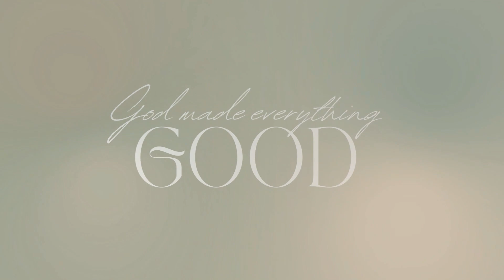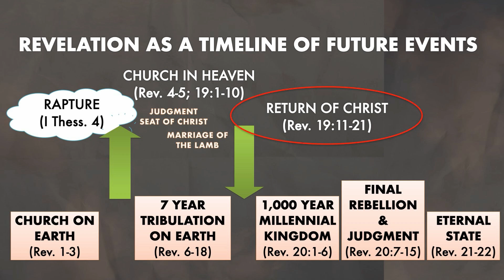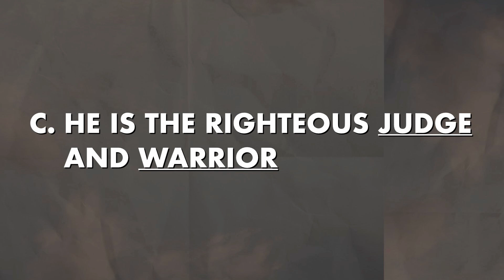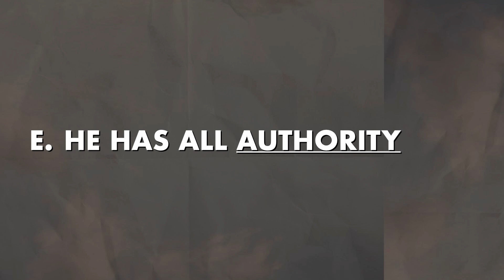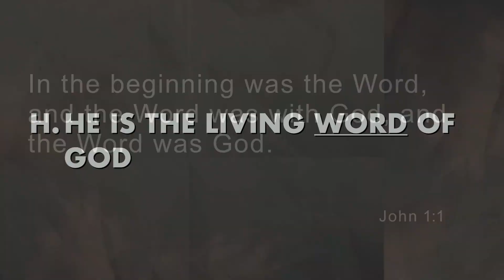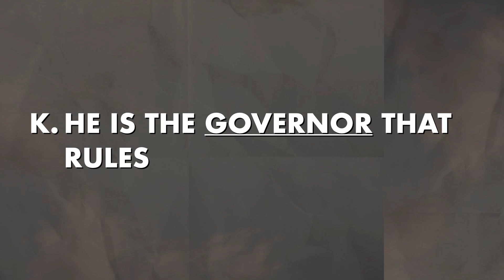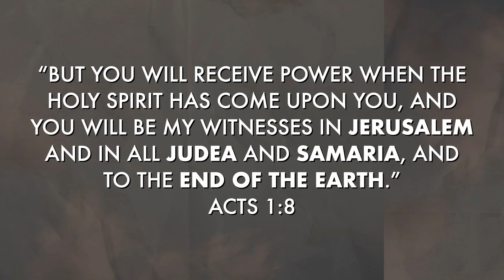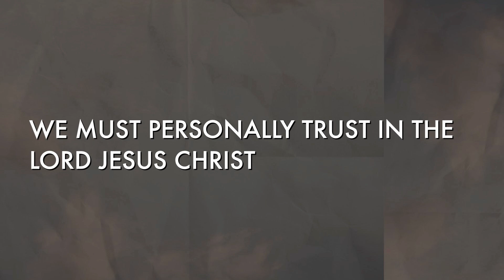Return of the King // Revelation 19:11-21 (Pastor Bryan Wise)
October 13, 2024 — Revelation: The Unveiling of Christ
Don't miss the unveiling of Christ!
Grace Community Church - Richmond, MI